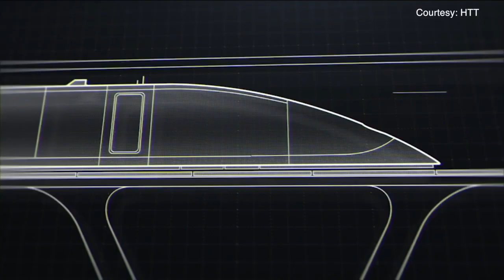Cleveland Hyperloop project eyes expanding route to include New York City in early phase